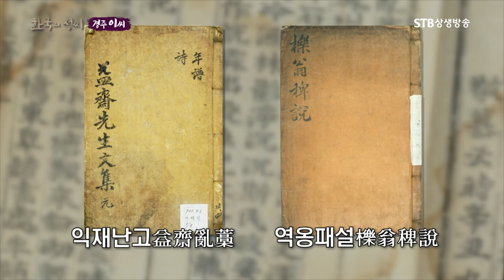경주이 씨 인물 익재 이제현은 누구인가ㅣ고려 후기 공민왕 시절 정승으로 국정 총괄ㅣ한국의 성씨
한국의 성씨 12회 경주 이씨ㅣ방송원본